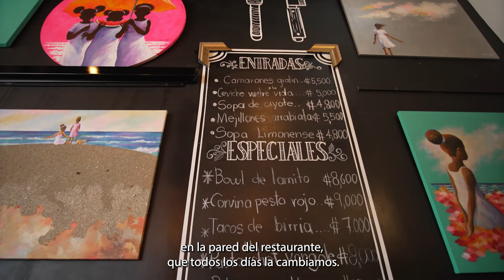Entrevista chef Orvieto Morales, La 22 Gastronomía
Su primera creación fue un mini pie de manzana hecho con pedacitos de masa que su papá, un gran cocinero, le daba para entretenerse. Hoy el chef Orvieto Morales es dueño de un restaurante con mucha personalidad: La 22 Gastronomía en el corazón de San José. Aquí le compartimos algo de su historia… La campaña Chefs Tu-MoDeLo (Turismo-Motor de Desarrollo Local) es una iniciativa del Programa Adapta2+ de Fundecooperación con apoyo del Fondo de Adaptación, la Dirección de Cambio Climático, el MAG, el ICT y la Asociación Nacional de Chefs.